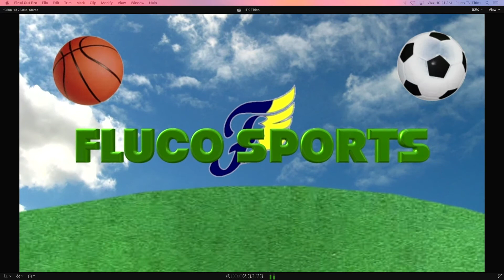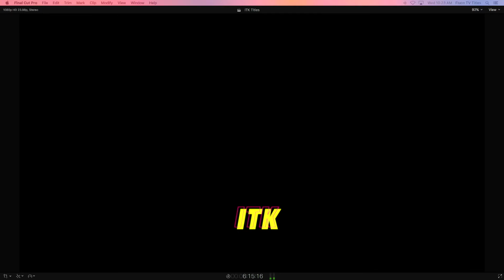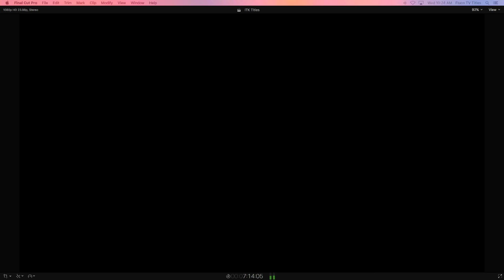ITK 8 22 18